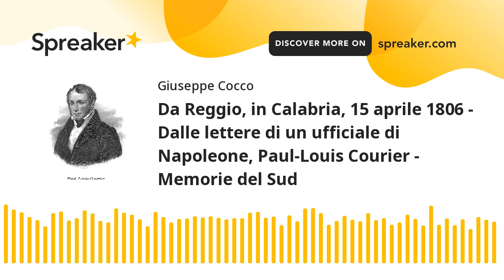Da Reggio, in Calabria, 15 aprile 1806 - Dalle lettere di un ufficiale di Napoleone, Paul-Louis Cour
Paul-Louis Courier scrittore, filosofo e polemista francese (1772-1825), si fermò a lungo in Italia come ufficiale dell’esercito napoleonico.
Nel biennio dal 1805 al 1807 fu di stanza nel mezzogiorno e partecipò alla repressione dell'insurrezione in Calabria.
Lasciò nelle sue lettere un vero e proprio memoriale sulle condizioni della Calabria e dell’intero Mezzogiorno.

Per poco che vi ricordiate, signora, le più devoto dei vostri servi, non vi rincrescerà, immagino, sapere che io sono vivo a Reggio, in Calabria, in fondo all'Italia, mai tanto lontano da Parigi e da voi.
Dopo sei mesi che ci avremmo molte cose da scrivervi, ma mi mancano il tempo e la tranquillità.
Noi trionfiamo correndo, e se ci siamo fermati qui e perché la terra ci è mancata.
Ecco, direi, un regno conquistato con molta rapidità, e voi dovreste esser fiera di noi.
Ma io no, non sono contento.
L'Italia per me non ha senso se non vi aggiungo la Sicilia.
Ma essere arrivati tanto vicino e non potervi mettere il piede, non vi sembra una cattiveria?
Il canale non è certo largo, eppure non si sa come passarlo.
Lo credereste?
Grazie a Dio il vento c'è, sono le barche che mancano, e questo è il guaio.